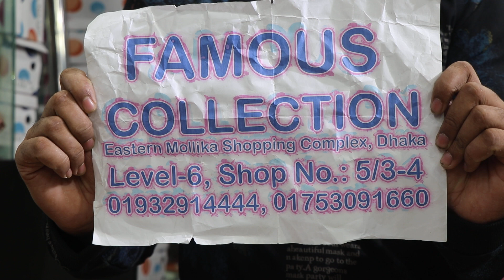NEW YEAR SPECIAL THAILAND,CHINA LADIES SHOES BD PRICE